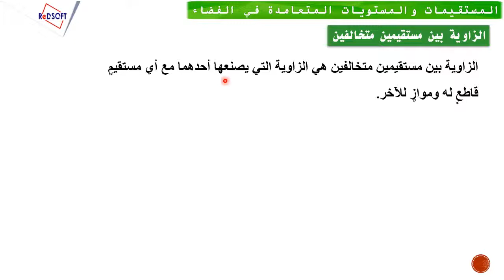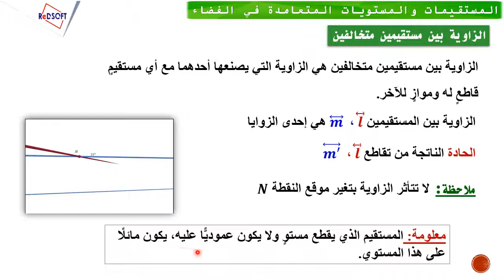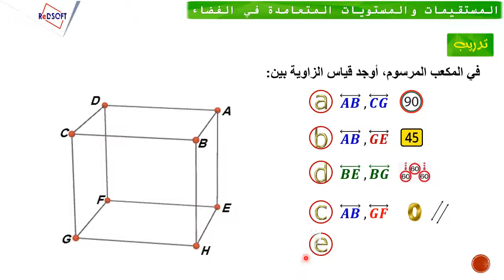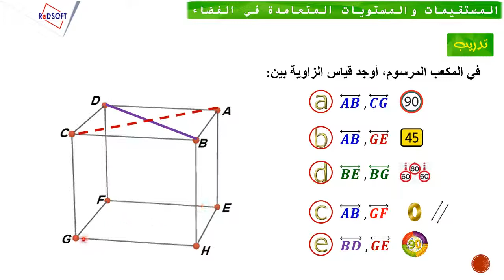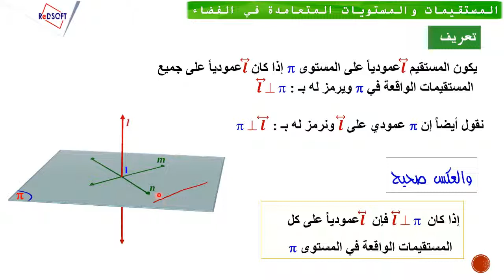الزاوية بين مستقيمين متخالفين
نموذج درس مرئي يشرح  تعريف الزاوية بين مستقيمين متخالفين في الفراغ، وحل تمرين عن إيجاد الزاوية بين مستقيمين في الفراغ، وتعريف تعامد مستقيم مع مستو